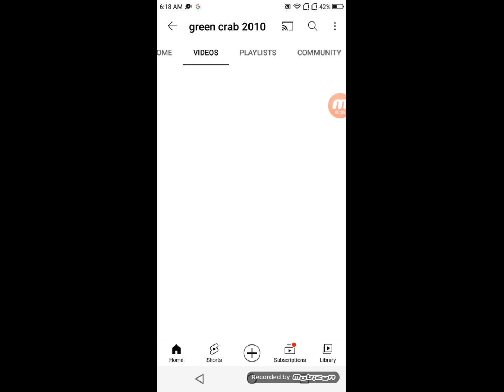I am so done with you Green crab 2010